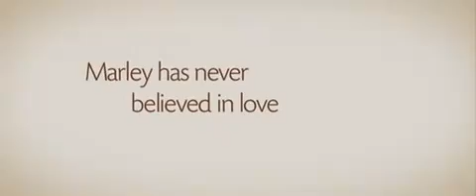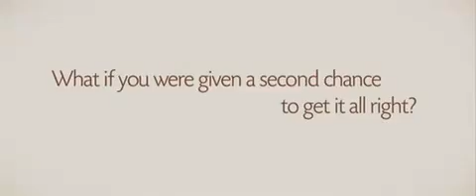A Little Bit of Heaven Trailer